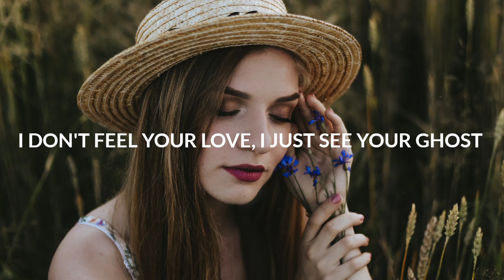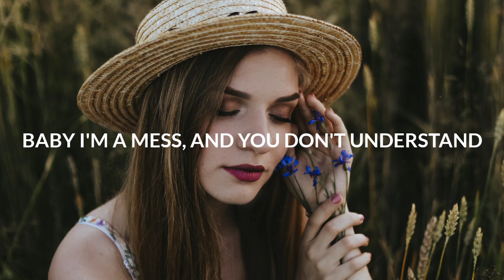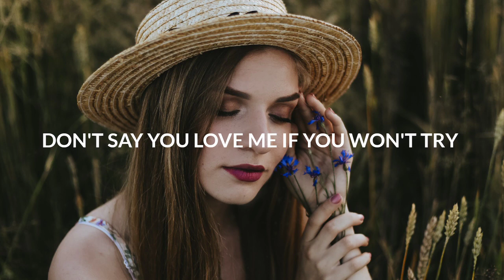Culture Code - Rest Of My Life (Lyrics) feat. Medyk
💽Label : Lost in Dreams

🎤 Lyrics: Culture Code - Rest Of My Life (feat. Medyk)
Did the time pass too slow
I don’t feel your love
I just see your ghost
And I read the signs
I feel you drifting apart from my side
Don’t say you loved me
If its a lie

And I feel you waiting to say goodbye

Don’t say you love me if you won’t try
You say you’ll be here for the rest of my life
You say you love me, you say goodbye

Won’t love again
You hurt me like the rest
Baby I’m a mess
And you don’t understand
I read the signs
Don’t say you loved me if it’s a lie